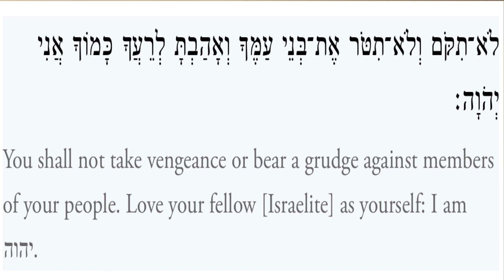Unlocking the Mystery of the Bible's Most Powerful Verse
This verse is one of the most talked-about and studied verses in the Bible, and for good reason. It contains amazing prophetic truths that can change your life forever. In this video, we'll explore what this verse means and how you can apply it to your life.

So whether you're a beginner or a veteran of the Bible, be sure to watch this video and unlock the mystery of the Bible's most powerful verse.
Watch this video to find out what is the most important verse in the bible. And it's not just me that thinks this, but Rambam also!